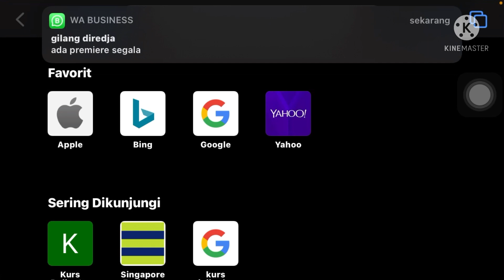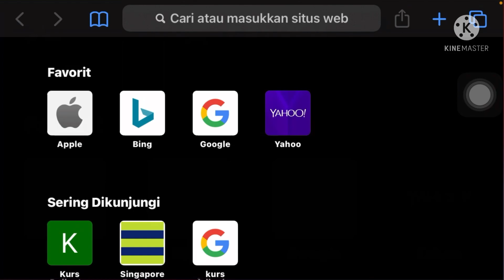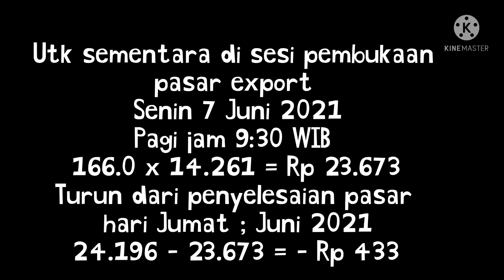Sesi pembukaan pasar export sicom Senin 7 Juni 2021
Sesi pembukaan pasar export sicom